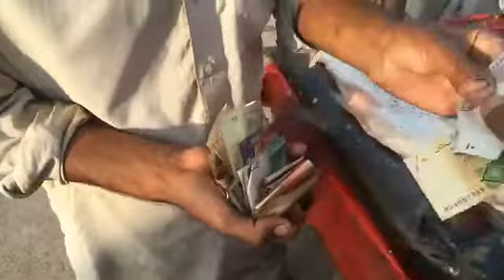Pabbi Bazar 20.10.2017